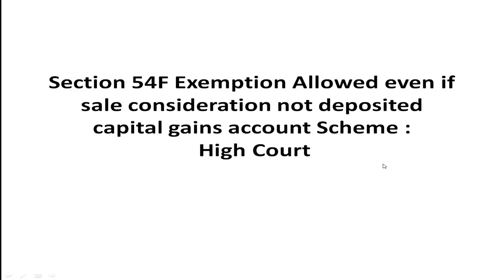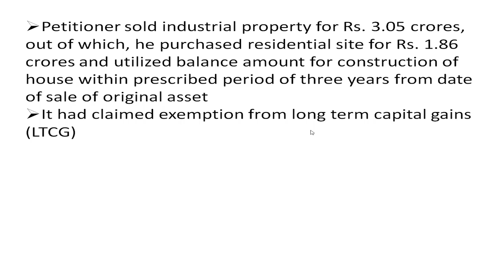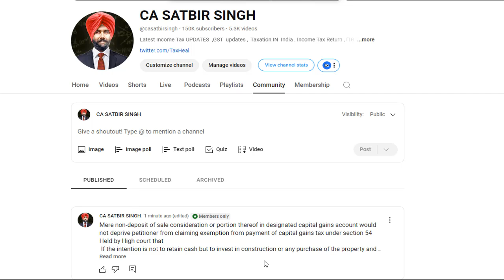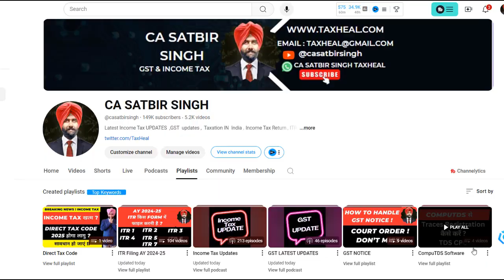Income Tax Sec 54F Exemption allowed Even if amount not deposited in Capital Gains Account Scheme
Mere non-deposit of sale consideration or portion thereof in designated capital gains account would not deprive petitioner from claiming exemption from payment of capital gains tax under section 54F

Reverse Charge Mechanism under GST by CA Satbir Singh